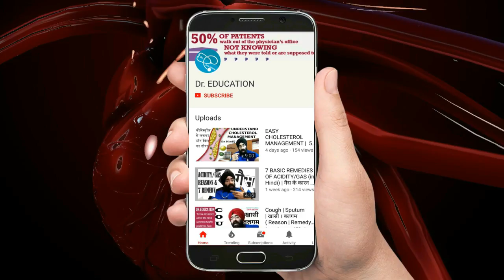Medical Review S1E01 : KAJAL & KAALA TEEKA | काजल/काला टीका से जोखिम | HIN & ENG | Dr.Education